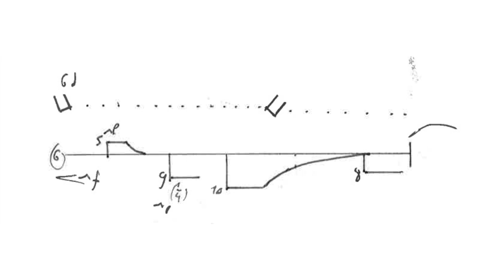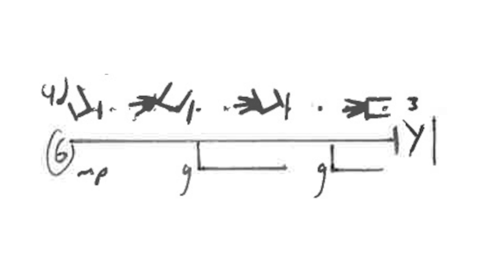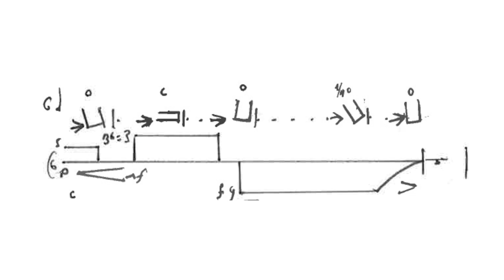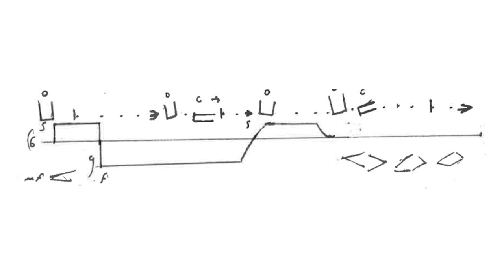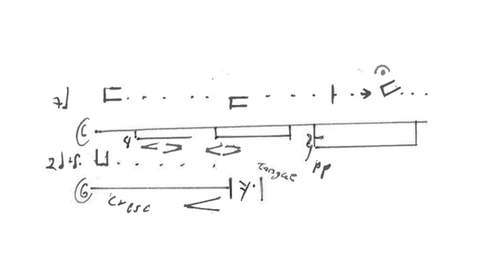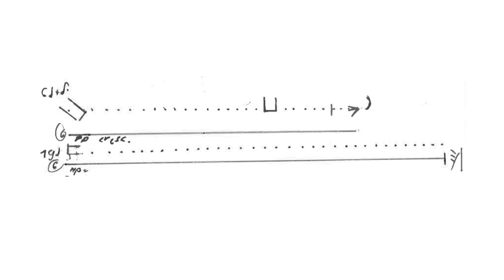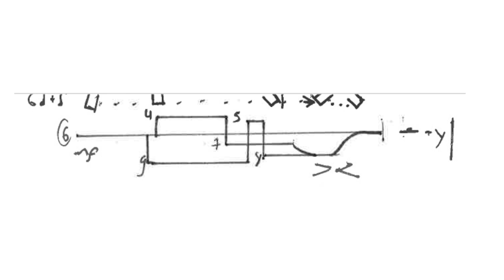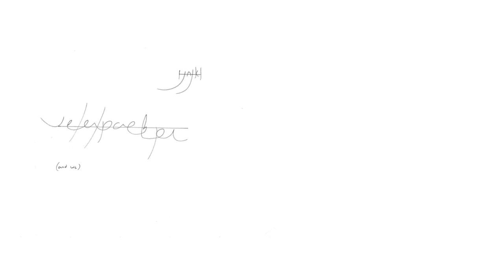Yoav Chorev — Ve'anachnu (and we) [w/ score]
Ve'anachnu (and we) for solo flute by Yoav Chorev
performed by Ivan Bushuev and dedicated to Russian LGBTQs

uploaded with permission from Yoav Chorev